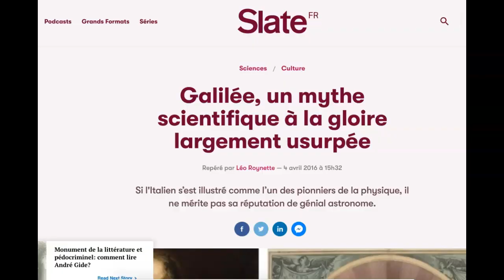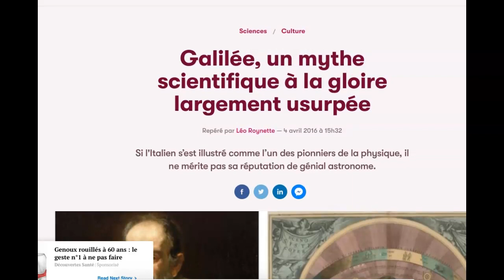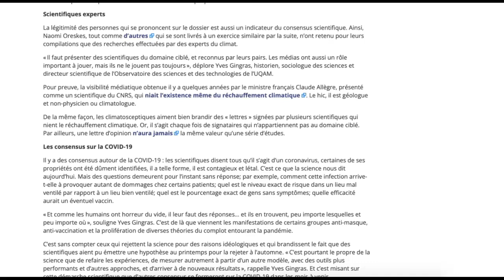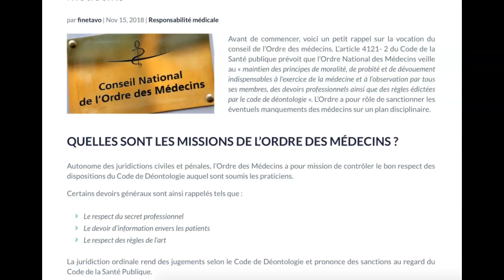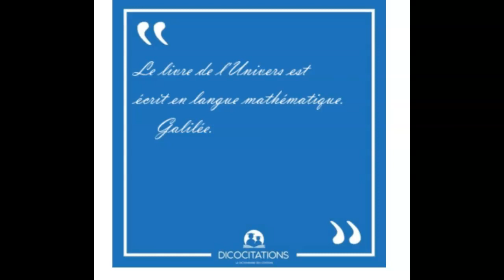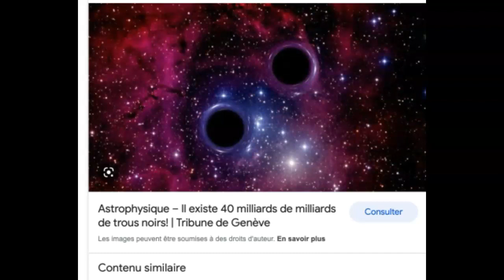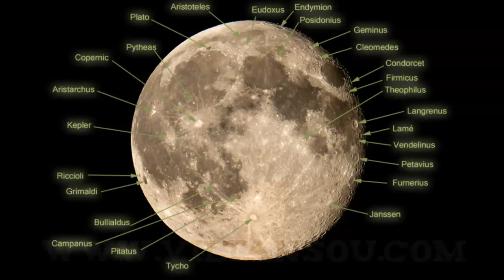Ce qui a changé avec Galilée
Si on s'en tient à la surface et à la légende, on ne comprend pas vraiment en quoi Galilée a pu révolutionner la science moderne.